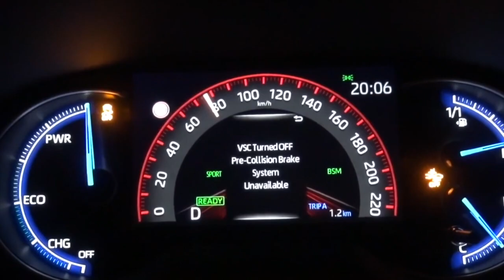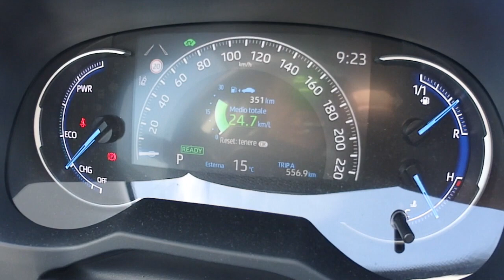RAV4 Hybrid - Capitolo 3 - Le basi Iniziamo a "controllare" ICE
Parliamo in questo capitolo degli strumenti a nostra disposizione per controllare meglio il sistema HSD a partire da ICE